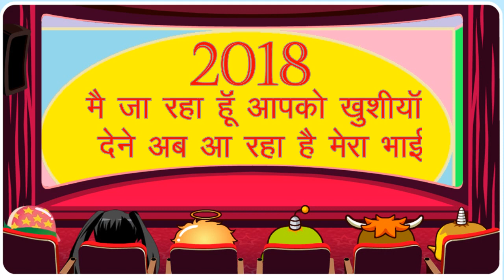New Year Status ||Trending||Trendy World